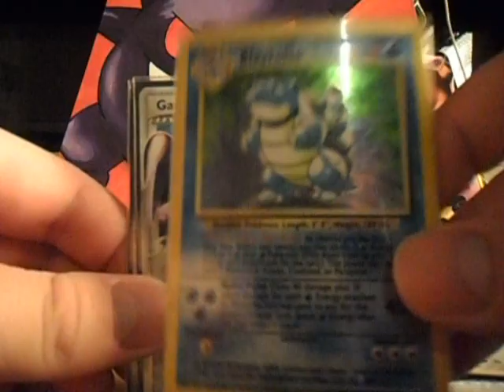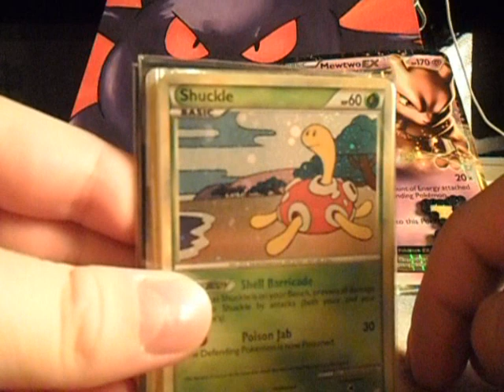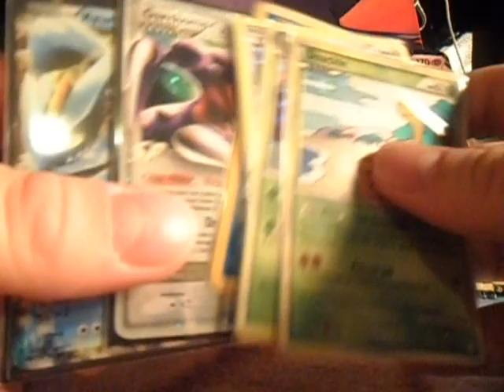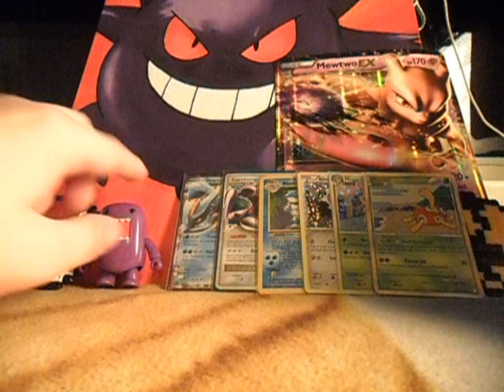Pokemon card giveaway! (Closed!)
Hello there, this is a giveaway of some nice pokemon cards.

Requirements to enter:
Comment say "Enter me" and a number that are not used between 1-100.
If you choose a number that are used you will get a random number!

Optional but if you do this it may end faster:
Favorite
Autoplay

Entered:
1. Trollizard
2. pawsouls
3. BoyxdDan
4. MegaCobalion
5. MrNateryan
6. TheBananasplit4444
7. SuperPokemon80
8. dqyoshi
9. Takharii
10. MaplePlayer1096
11. skywalker3X
12. pokemonkiler90456
13. moshimonster86
14. BitingSilver
15. QuiverDance
16. billybobjoe1357
17. IFoxMcCloudI
18. TDragonLV7
19. TheLegend1245
20. victini85
21. tbucst40
22. MrDoublebuddy1
23. TheeeeAsian
24. timtebowfan123
25. MJWisconsin
26. Epiccardmaster
27. TheVictiny
28. AlbinoAbsol
29. bluetooth353
30. mikahappy12345
31. TheAwesomeCakeofPie
32. PokemonArceus1000
33. predeta470
34. PrimeTimeDarkrai
35. tcg881
36. pokepickles57
37. SuperKiller765
38. burnpicese
39. pokecentrefan342
40. PokeFan0117
41. SuperSparkyPikachu
42. Retarrrrrdo
43. FreakPokemon101
44. pokemonfan3250
45. TadashiStudio
46. TacoManiac1000
47. TheParpar356
48. AggroAmpharos
49. theITproductions1
50. TheLightningFlare
51. TotodileTrainer
52. PrimeTimeGroudon
53. fireuserman
54. TheEmilieShow
55. martinc76v1
56. ALPHAPOKEMONZ
57. juvian111
58. Phaaze22PlaysPokemon
59. Jackma1989
60. Rudolftheclown
61. rioluxiomastaraptor
62. stevieung99
63. KOSMOSinusa
64. Fraz527
65. PenultimatePokemon
66. graeme520
67. SuperKekkeigenkai
68. pokeaverage
69. 1gizmorox
70. TheCharizardFang
71. melcerro23
72. dejong48
73. EnteiTCG
74. Whitepaladin818
75. xxjuliaxx0001
76. openerofpokemonpacks
77. PaoTV2012
78. CheezPuffz12
79. slayerofprime
80. awesomemagictv
81. TheBlindFeline
82. IttyBittyBabyDragon1
83. pokemoncardZ1
84. pacificpokemon11
85. kyurem99
86. pokewars123
87. musicvidsbywillandk
88. jaggerrocks
89. nukealotable
90. Magic4u495
91. 247pokefreak
92. mybrad78
93. XCardXContestX
94. TheHappyTooth4
95. squid8001
96. unboxingqueen
97. mrcollectingpokemon
98. XxJamieTheCatxX
99. nikerules100times
100. kevin21542

There are no extra slots in this giveaway, only one each! Good luck everyone :)

- Xpredate